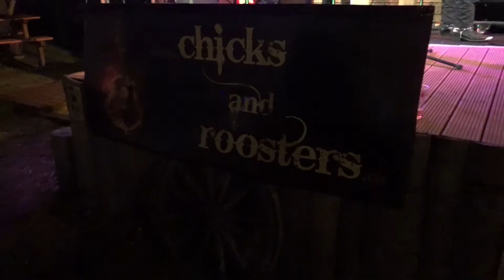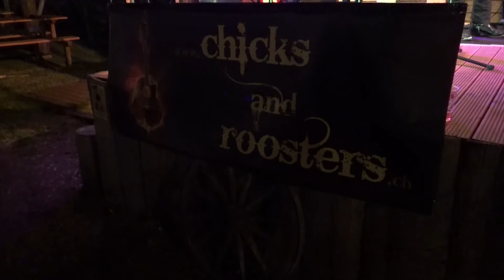Chicks & Roosters LA GRANGE Fraumatt City 2017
Dürrenroth FRAUMATT CITY, 17. Juni 2017 CHICKS & ROOSTERS "La Grange"( 4 Min.) Stefan Schürch, Marino Blindenbacher, Benjamin Mischler, Peter Bernhard - P.CASSO MOVIE Scheidegger Peter